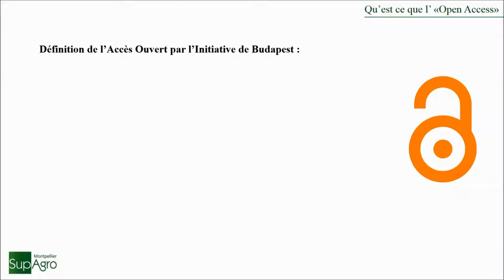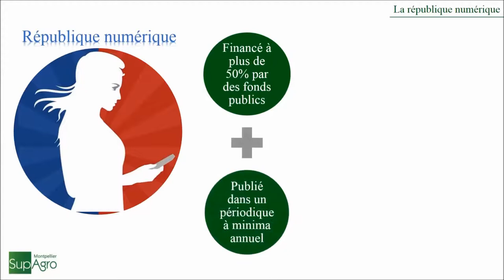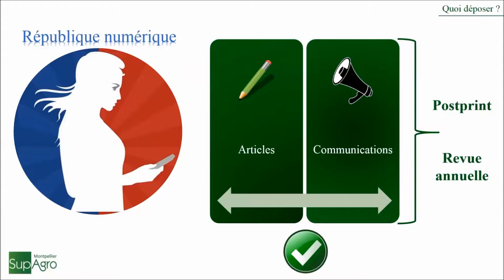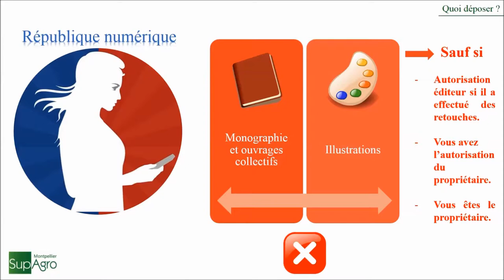Quoi déposer dans HAL - La république numérique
Cette  vidéo s'adresse aux chercheurs qui souhaitent déposer une publication dans une archive ouverte et qui s'interrogent sur leurs droits de diffusion par rapport aux éditeurs.

Liens vers les outils et documents mentionnés dans la vidéo :
- Pour plus de détail sur l’Open Access et la recherche, consultez cette Fiche pratique réalisée par Agropolis
- Pour en savoir plus la loi « République numérique », consultez le billet du blog INRA
et la vidéo IST Agropolis Loi république numérique 2017.
- Connaître vos droits de diffusion avec Willo un outil développé par l’université de Lille

Vidéo réalisée par Ange Moreira et Christine Anassalon, stagiaires à Montpellier SupAgro